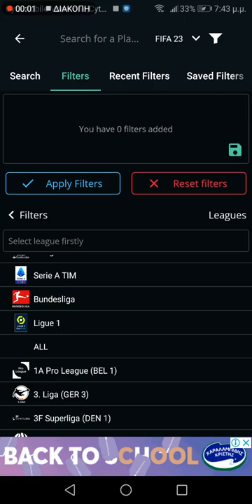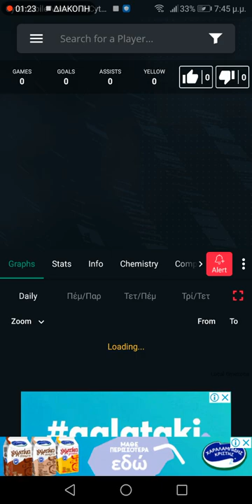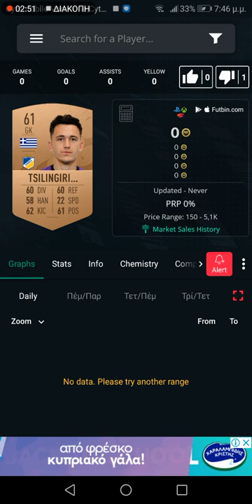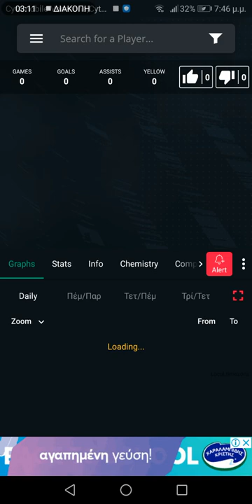APOEL Player Ratings & Stats in FIFA 23 Ft Kvilitaia, Sarfo, Villafanez etc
ΟΙ ΒΑΘΜΟΛΟΓΊΕΣ ΤΩΝ ΠΑΙΧΤΩΝ ΤΟΥ ΑΠΟΕΛ